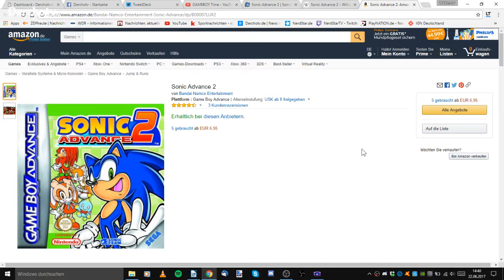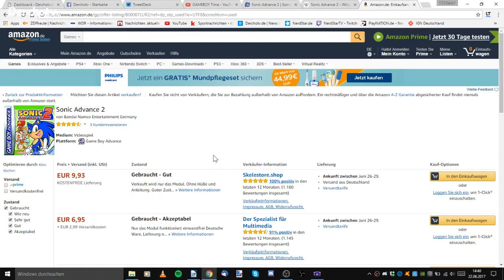GAMEBOY-Time: Sonic Advance 2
Vor gut einem Jahr haben wir uns mit dem schnellen blauen Igel Sonic in „Sonic Advance“ beschäftigt. Und das sogar zweimal, was hier eher selten ist. Doch nun schauen wir auf den zweiten Teil der „Sonic Advance“-Reihe und spielen diesen Teil heute für euch an.

Dieser Channel / Dieses Video wird nicht von Nintendo unterstützt.

Das Spiel bei Amazon kaufen

Quelle: Sonic.Wikia.com, Wikipedia.org, Amazon.de

GAMEBOY-Time – jeden Dienstag auf YouTube und Derchotv.de